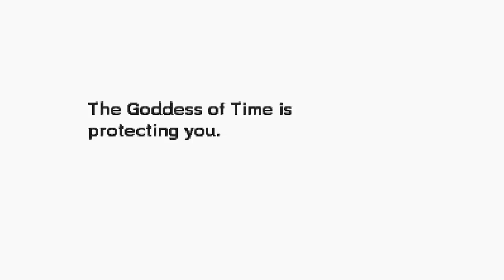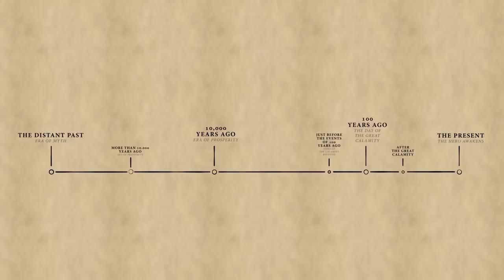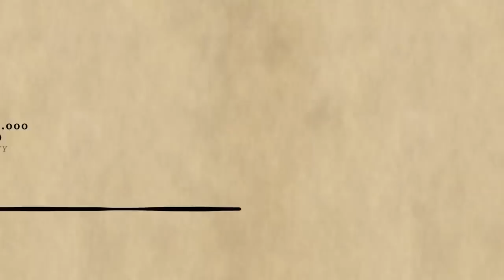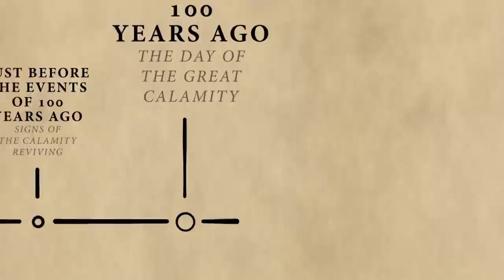The Ocarina of Time Mystery - Zelda Theory (Ft Zeltik)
to get a 2-year plan at a huge discount plus 4 months free. It’s risk-free with Nord’s 30-day money-back guarantee!

How old is the Ocarina of Time, who made it and did it survive to Breath of the Wild and Breath of the Wild's Sequel / Breath of the Wild 2? In this Zelda Theory with Zeltik we got over the Great Mystery of the Ocarina of Time!

Tim de Man - Breath of the Wild 2 Extended Orchestral Main Theme [Zelda, BotW, E3 2021 Trailer]